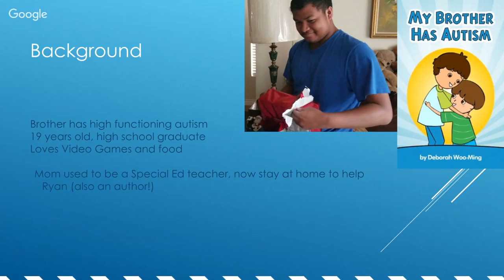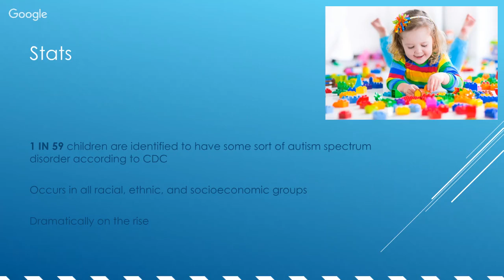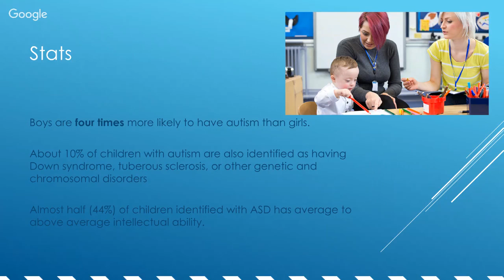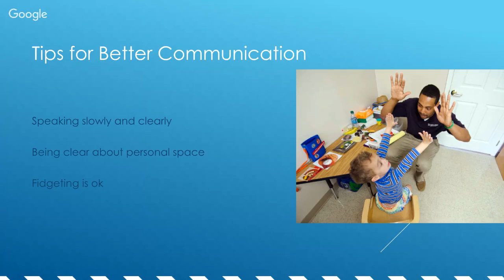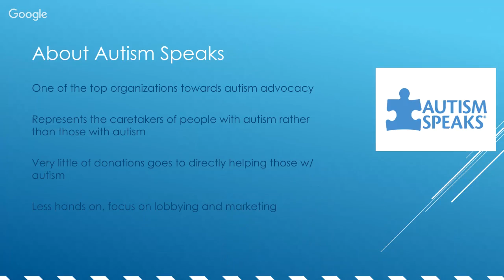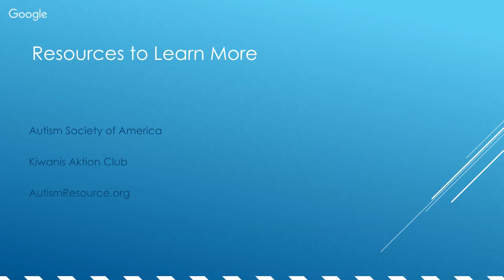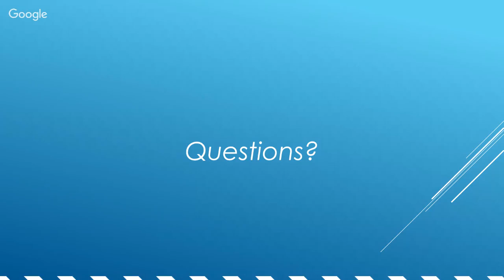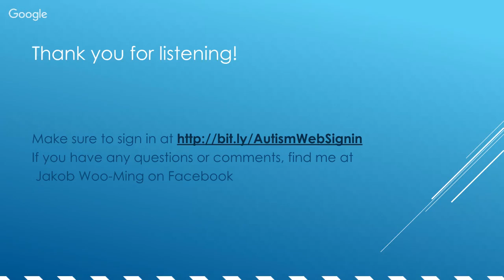Understanding Autism Webinar | CNH Circle K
To coincide with the District Service Initiative, "Helping People with Disabilities," Jakob Woo-Ming talks about his experience with a family member who has autism. Autism is one of the most common mental disabilities, and comes in many forms. Come learn how you can be someone special to someone with special needs!